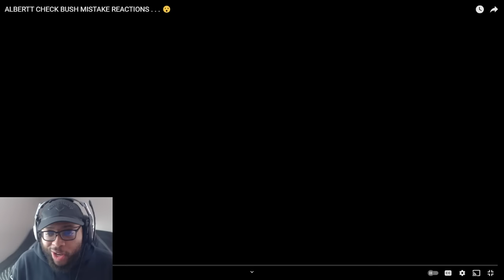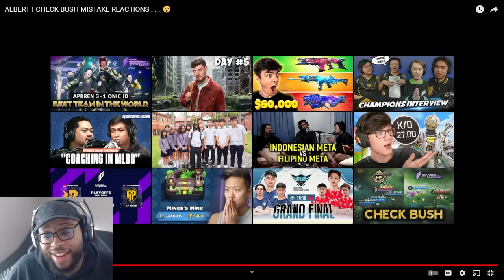Ask VeLL Reacts ALBERTT CHECK BUSH MISTAKE REACTIONS . . . 😮